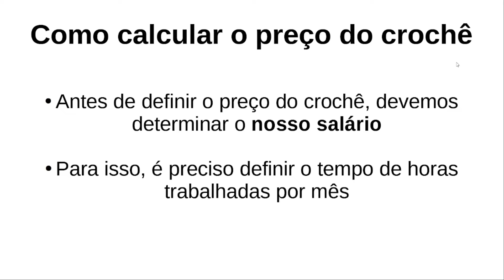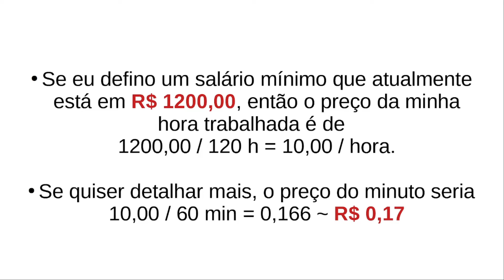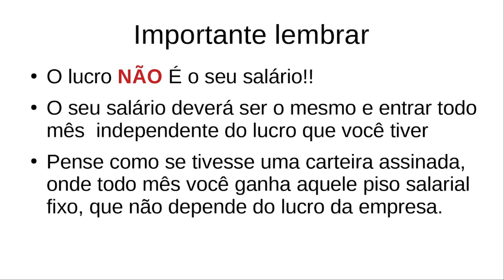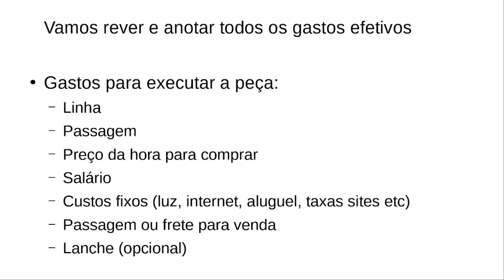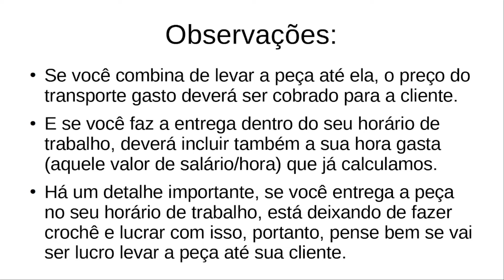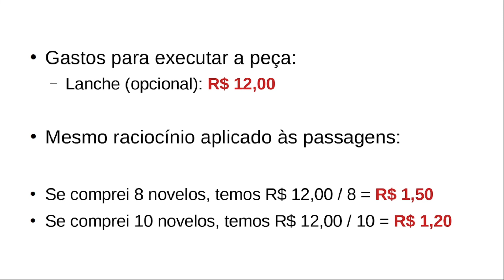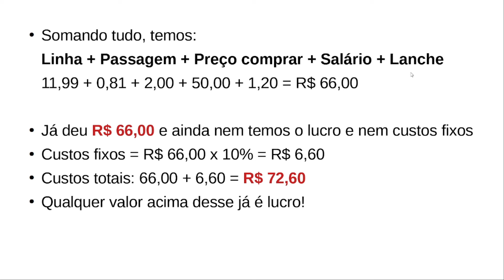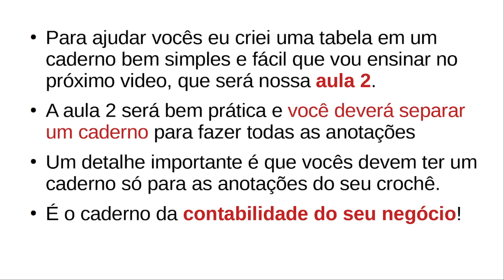Aula 1 Quanto cobrar pelo meu crochê? Método mais exato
Olá pessoal, nesse vídeo venho mostrar para vocês a fórmula mais exata e a mais verdadeira que encontrei para calcular o preço do crochê de forma justa. É muito importante você saber precificar a sua peça de crochê ou de artesanato em geral para que não cobre nem muito barato nem muito caro, mas sim o preço justo.

É uma fórmula simples que leva em conta diversas variáveis que você deve incluir na sua conta final. Não deixe de calcular corretamente o preço da sua peça, pegue um caderno para você acompanhar o raciocínio do vídeo e comente aqui nos comentários se você ficou com alguma dúvida.
Eu vejo muita gente cobrando super errado suas peças, apenas multiplicando o valor do material por 2, que é um erro gigantesco!